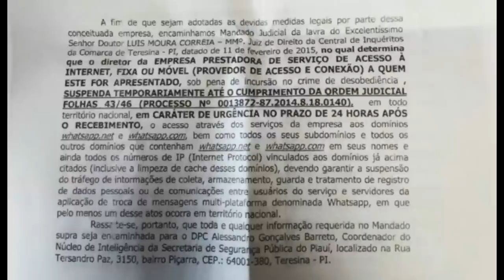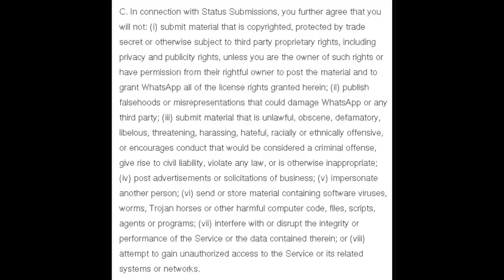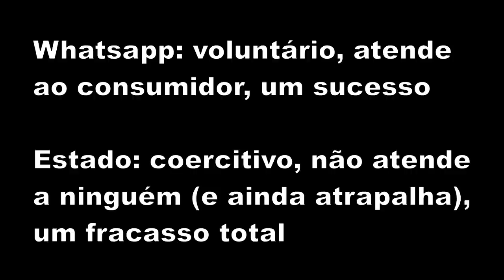Juiz quer acabar com pedófilos proibindo WhatsApp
Veja quanto um juiz (Luiz de Moura Correia) ganha para ser "fiscal de WhatsApp"

Eu como cliente da Vivo sou lesado pelo estado, já que pago para ter acesso a toda a internet e não apenas ao que o estado permite.

9 alternativas para trocar mensagens se o WhatsApp sair do ar

5 Ways We Misunderstand Pedophilia (That Makes it Worse)